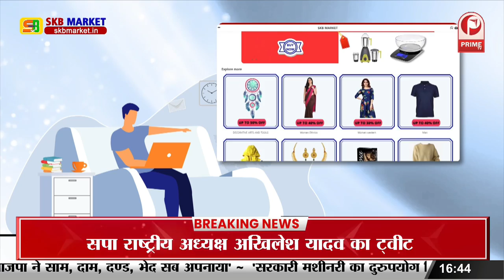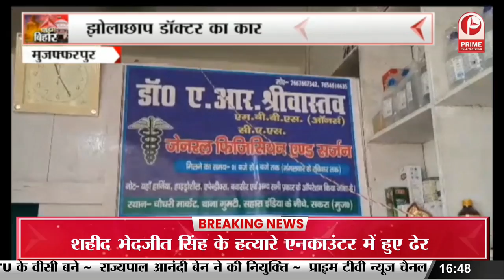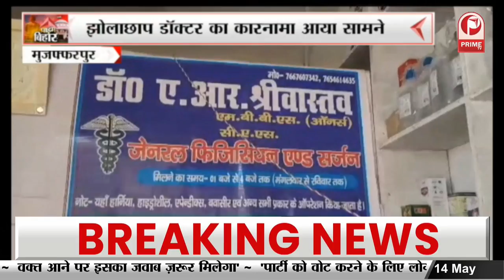Nalanda परीक्षा केंद्र पर परीक्षार्थियों का हुआ हंगामा || Prime Tv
Nalanda परीक्षा केंद्र पर परीक्षार्थियों का हुआ हंगामा